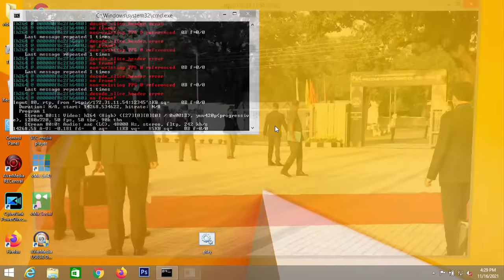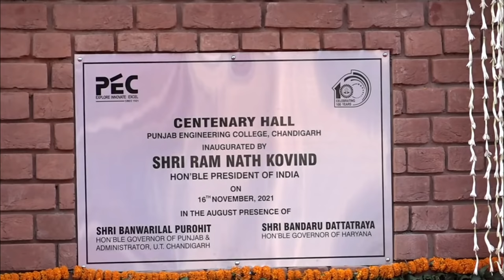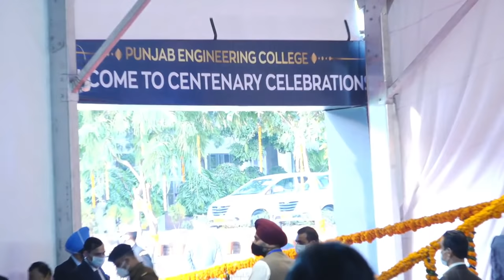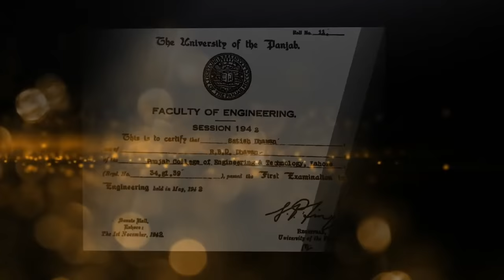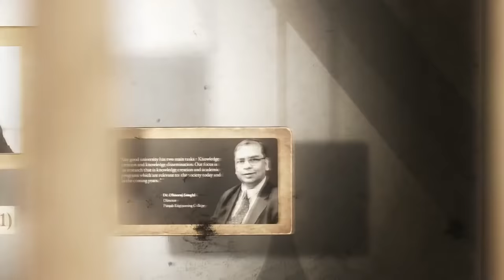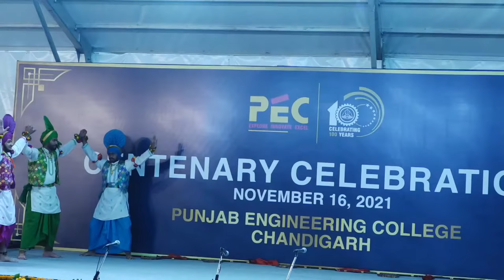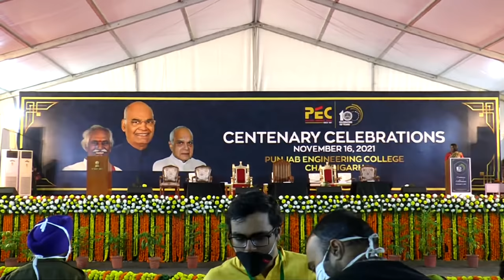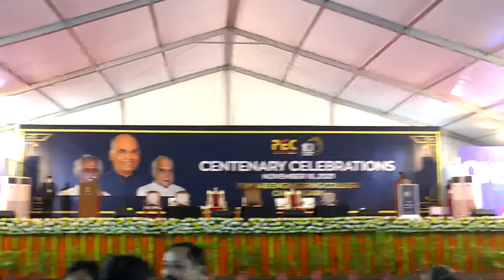President Sh. Ram Nath Kovind - Centenary Celebration of Punjab Engineering College , Chandigarh.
President Ram Nath Kovind - Centenary Celebration of Punjab Engineering College , Chandigarh. PEC  a deemed university now, has a rich legacy. Its roots go back to 9th December,  1921, when the foundation stone was laid as Mughalpura Technical College at Lahore by Sir Edward Douglas MacLagan. From the humble beginning, with only 50 students, PEC has evolved into a vibrant knowledge centre at Chandigarh, where hundreds of students get professional learning in different disciplines.

Talking about a prestigious alumnus of PEC, Dr Satish Dhawan, a Padma Vibhushan recipient, the President emphasised his contributions towards the aerospace field in India. Commending the calibre of PEC, the President talked about the first batch of 17 aeronautical engineers in the IAF given by PEC.
"PEC has students from all parts of the country, making it a perfect example of unity in diversity. If an institute can be the unifying factor for such a large set of students, I am sure mentorship from you all can definitely be the unifying factor for our country too,” said President Kovind.

He also talked about another PEC alumnus, Kalpana Chawla, who has been an inspiration for so many people around the world. Mentioning the Centre of Excellence in PEC, he talked about the establishment of the Kalpana Chawla Chair of Geospatial Technology (KCC GT) and Siemens-Centre of Excellence.

The President inaugurated the newly constructed Centenary Hall to mark this milestone day. He also inaugurated the newly set up Semiconductor Research Centre (Clean Lab) under the Department of Electronics and Communication Engineering. The Lab will help researchers, MTech and PhD students prepare and experiment applications, help in the development and manufacturing of microprocessors, phone chips and sensors.